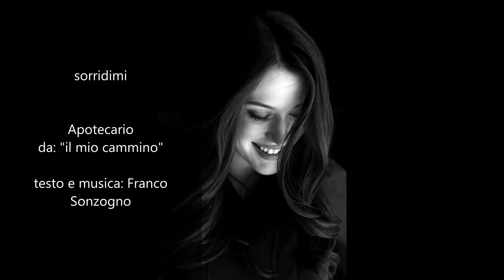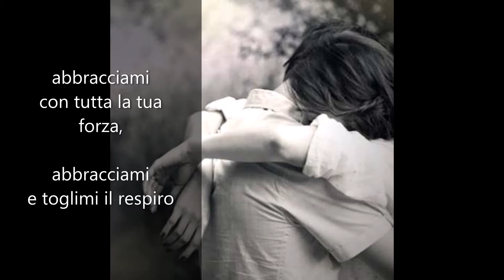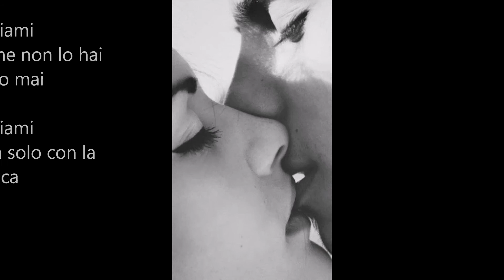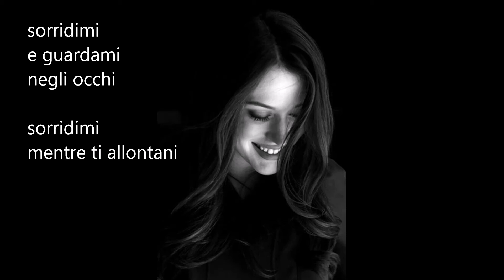527 sorridimi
Apotecario
da "il mio cammino"